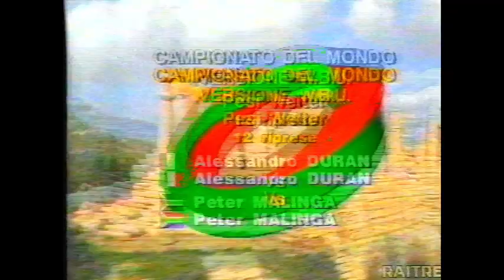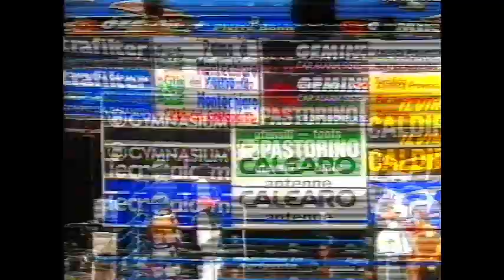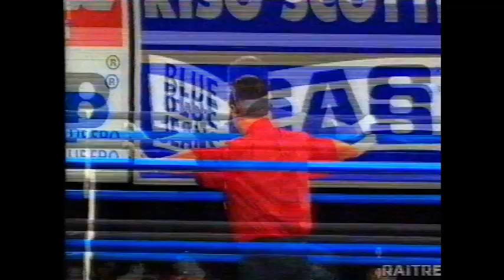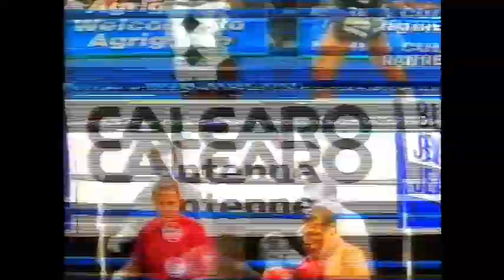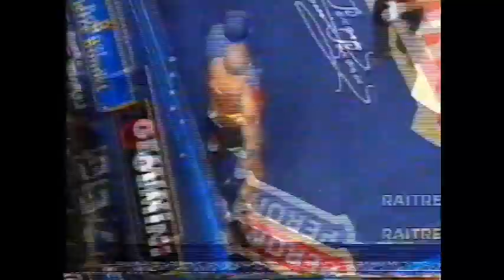Alessandro Duran vs Peter Malinga mondiale wbu welter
rai tre  sera del 30 luglio 1997 stadio di santa rosalia di Palma di Montechiari
titolo mondiale dei pesi welter versione WBU
Alessandro Duran ( Italia ) contro Peter Malinga ( sud africa  20 vittorie  3 sconfitte ) . vecchia video cassetta trasferita in vhs